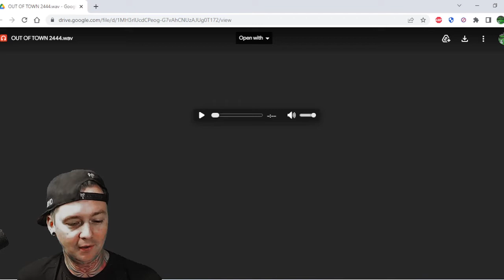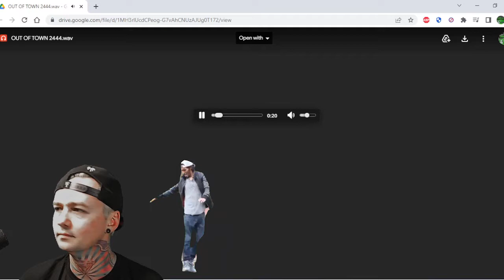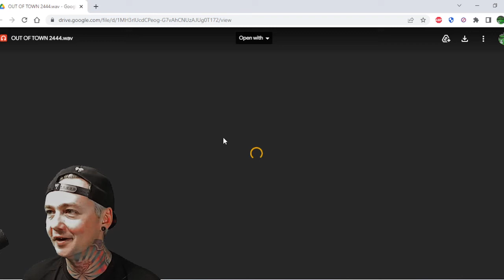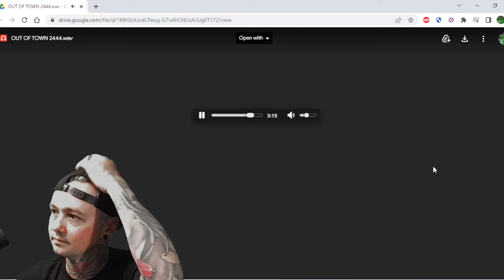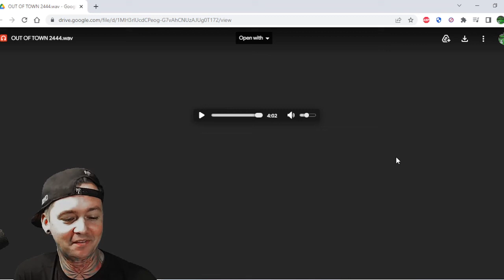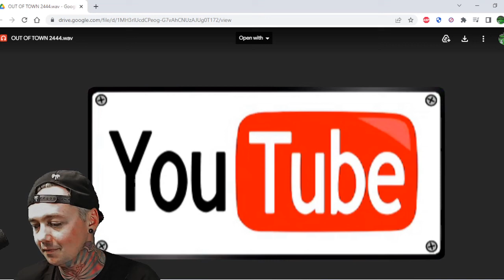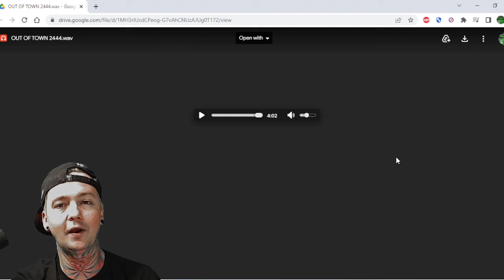Manor Street - Out of Town (Reaction)